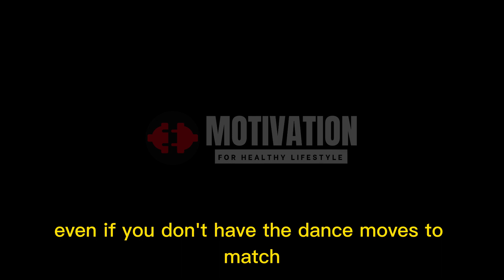Find Out How She Became a Top TikTok Influencer and Investor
Motivation for Healthy Lifestyle YouTube Channel provides motivational, inspirational, and educational messages to give "Hope and Courage" for valuable and useful changes in your life.
We encourage and guide you to live a meaningful life. Purpose in life makes your life worthwhile and happy.
We create motivational videos from the highlights of motivational speakers on our YouTube channel, Motivation for Healthy Lifestyle. In fact, we added value to important motivational speeches. As a result, we provide motivational videos with high-quality video footage and text to make an impression.
Please send us your feedback and suggestions so that we can create more beautiful works for you and publish them on YouTube.